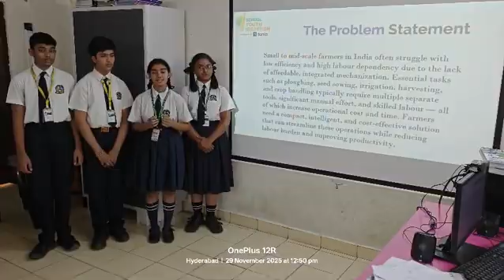SYI22706 | Team FieldVerse | Top 2000 | SYI25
UID: SYI22706

SCHOOL NAME:  PALLAVI MODEL SCHOOL

Idea Tagline: EMPOWERING THE ONES FEEDING THE WORLD

Idea description: AGRIBOT IS A ROBOT FOR ALL THE AGRICULTURAL TASKS. IT WORKS SEAMLESSLY TO HELP FARMERS